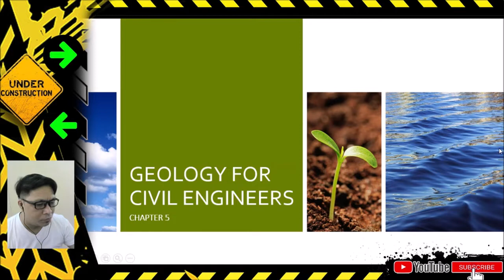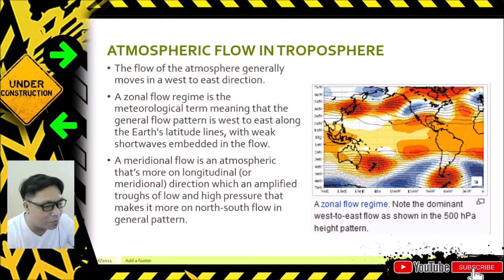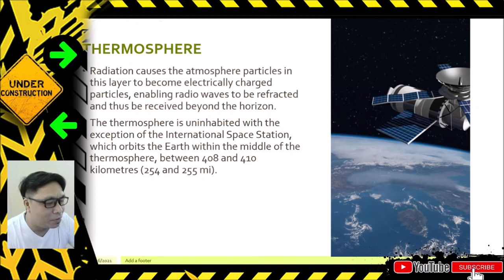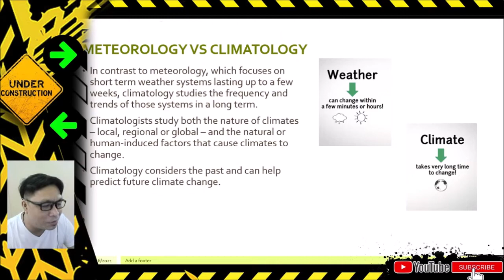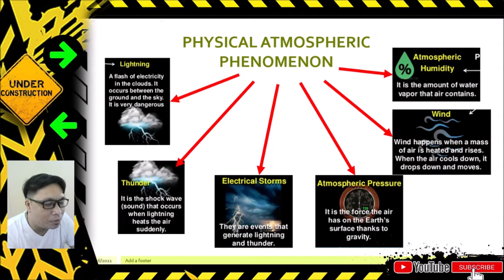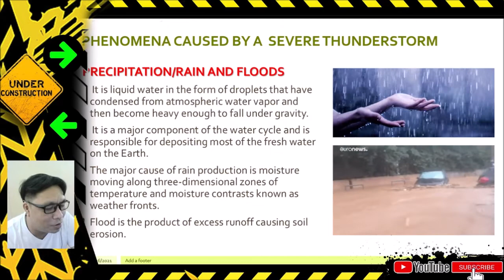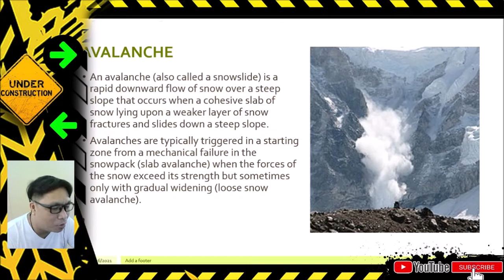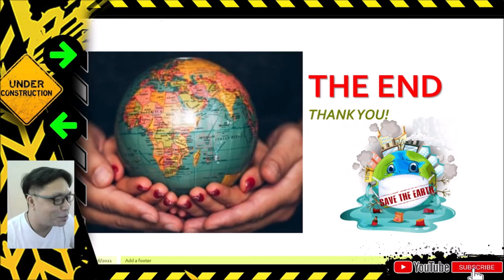TNS 3 CHAPTER 5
ATMOSPHERIC SCIENCE
ATMOSPHERE
WEATHER AND CLIMATE
WEATHER PHENOMENON
THUNDERSTORM